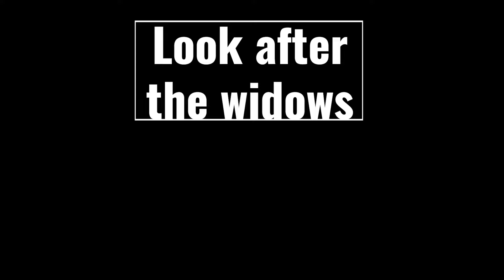Look after the widows (includes testimony of God's provision)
Hans Blunk share some words on the church's responsibility toward widows and a testimony of God's provision towards a vehicle to do outreaches with.